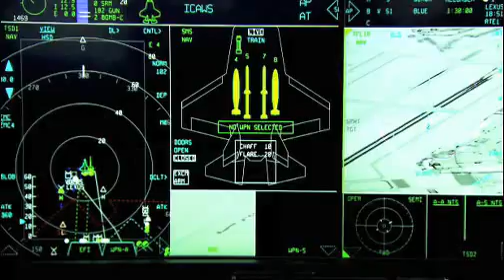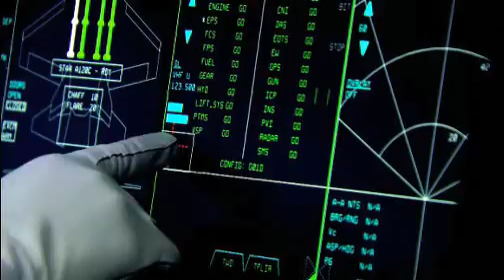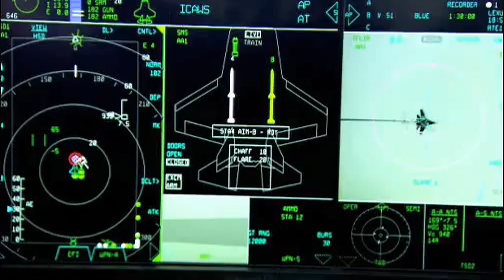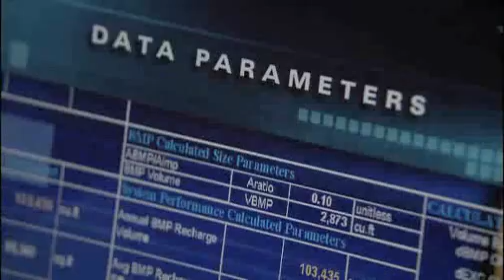5th Generation Fighters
Fifth-generation aircraft are the most advanced as of 2011, designed to incorporate numerous technological advancements over the class similarly dubbed fourth generation, including all-aspect stealth even when armed, Low Probability of Intercept Radar (LPIR), high-performance air frames, advanced avionics features, and highly integrated computer systems capable of networking with other elements within the theater of war in order to achieve an advantage in situational awareness.